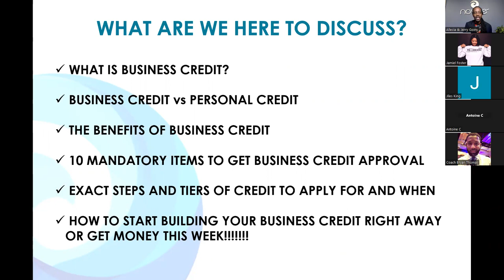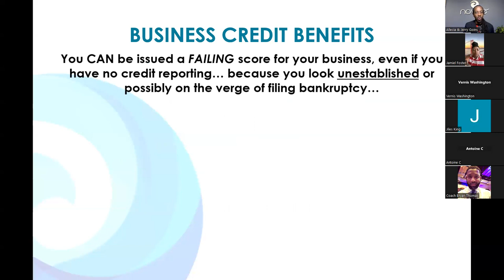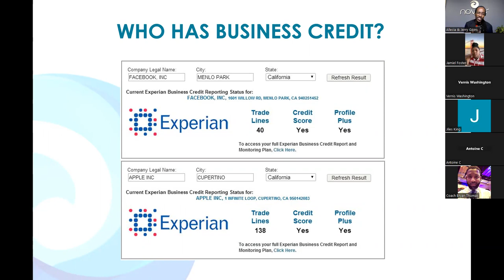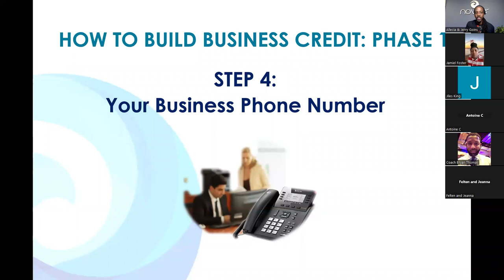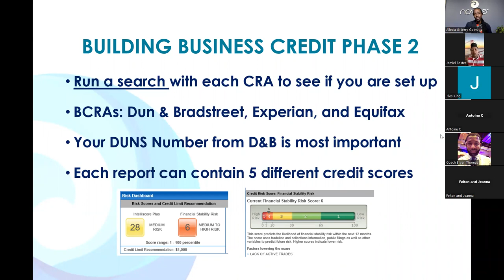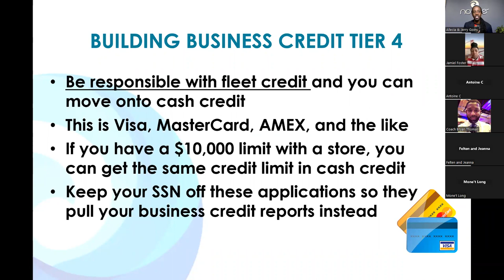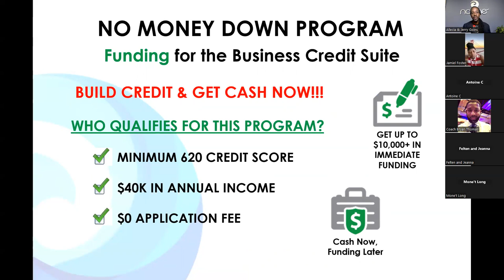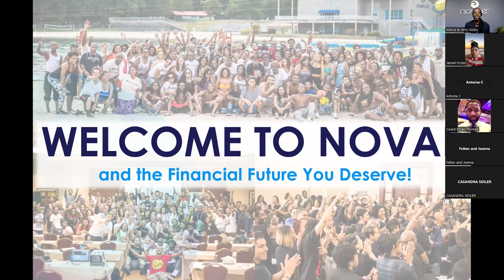My Business Credit Masterclass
Get back with the person showing you this video or go to work with me and my millionaire mentors personally.

Standing by,
Jerry Goins